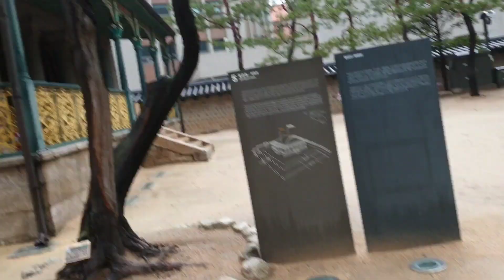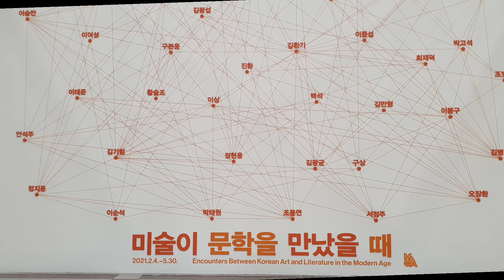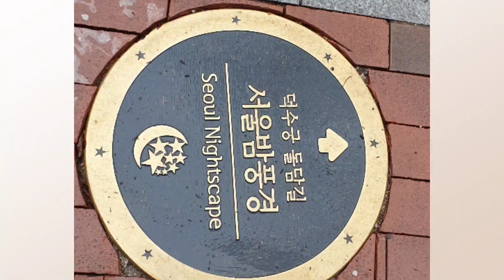#77# 경복궁 봄나들이#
한국의 역사#
서울의 봄#
spring season#
south korea#